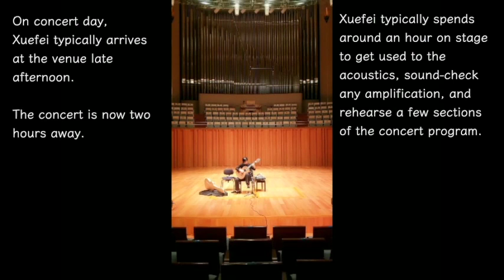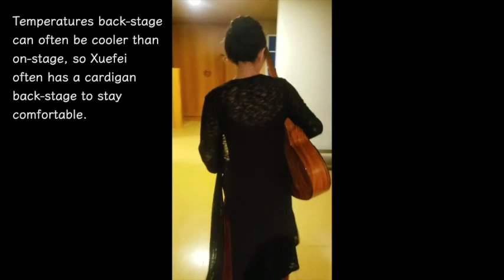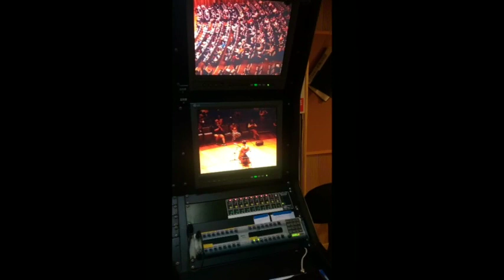Xuefei's video log - episode 5 - NCPA Beijing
Sharing the fifth episode of Xuefei's informal series of video logs from China. This one was recorded on the concert day at China's prestigious NCPA hall.  It shows a back-stage view of her preparations.